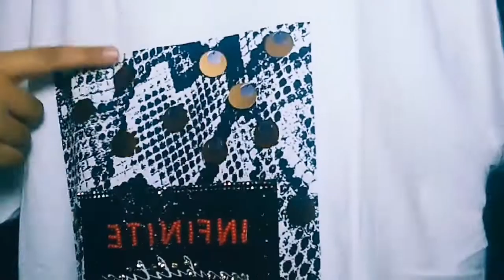مشترياتي لعيد اضحى المبارك 2019🔆/لبستي للعيد💚😻كل عام وانتم بألف خير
مرحبا يا احلى اصدقاء بالعالم انشالل يومكم سعيد..

«ZOZOMRS_0 »:lnstagram
«ZAINAB SABAH»:Instagram
«ZOZOMRS21» :Snapchat
حسابي الثاني على انستكرام للتصوير الفوتوغرافي« ZAINAB SABAH»
قناتي على التيلجرام للتصوير الفوتوغرافي واقتباسات« ZAINAB SABAH»